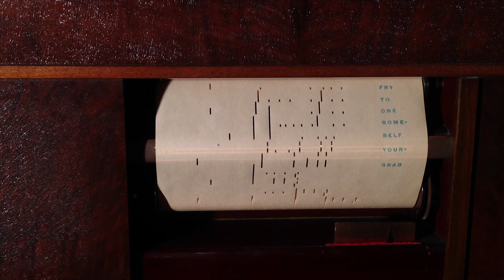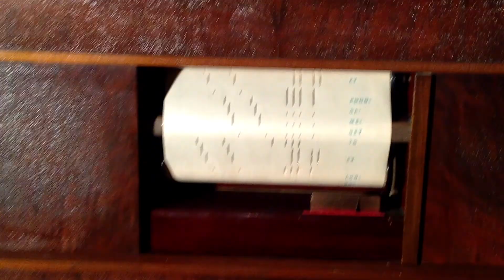"Now's The Time To Fall In Love" On A 1915 Fuehr & Stemmer Player Piano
Roll Description:

Company: Imperial Ind. Corp. - Roll #07910
Title: Now's The Time To Fall In Love (Potatoes Are Cheaper, Tomatoes Are Cheaper)
Composer: Al Sherman & Al Lewis
Played by: ---